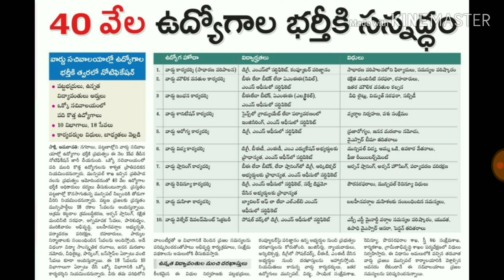సచివాలయ ఉద్యోగాలకు నోటిఫికేషన్ | సచివాలయ ఉద్యోగాల అర్హతలు | Sachivalayam Notification 2019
This video explains Ward Secretary Qualification details in telugu language.